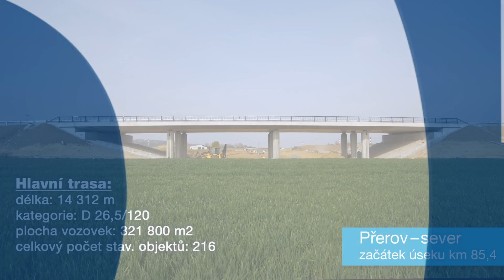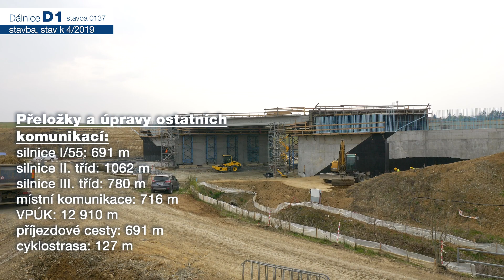D1 0137 Přerov - Lipník nad Bečvou (dokumentace stavby)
Dokumentace rozestavěné stavby a před uvedením do provozu